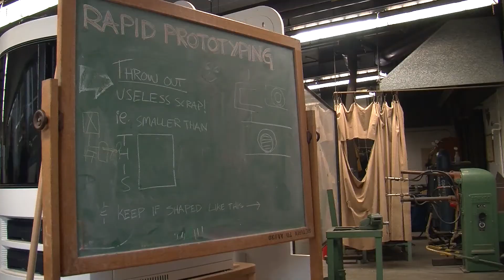SF State Design department serves the underserved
Trevor Myers, graduate design and industry student, shares his inventions that solve everyday problems.
Mark Ciotola, lecturer, talks about how to survive in a competitive Tech capital.